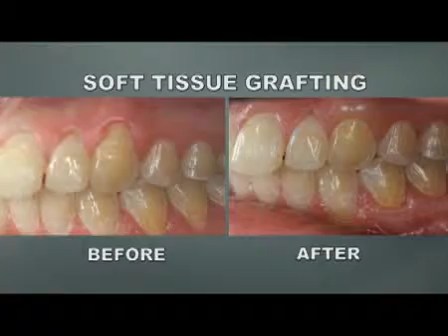MD Periodontics, Beverly Hills Dentist - produced by CorpShorts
Dr. Moshrefi graduated from the University of California, Los Angeles with Phi Beta Kappa and Magna Cum Laude honors in 1995 (Bachelors of Science, Biology). Subsequently, he attended the University of Southern California (USC) for his Doctoral and Specialty training in Periodontics. Dr. Moshrefi holds a Masters of Science degree in Craniofacial Biology and is an Assistant Clinical Professor in the Department of Periodontology at USC Dental School. He has published on periodontal pathogens, the immune response to HCMV in saliva, chlorhexidine, and altered passive eruption (gummy smile). Furthermore, he has presented abstracts and at the Oral Scientific Session of the American Academy of Periodontology Meeting. Dr. Moshrefi is a Board Certified Periodontist, and has been practicing dentistry in Los Angeles since 1999.

Dr. Daneshmand studied biology at the University of California, Los Angeles and completed her doctoral studies in dental surgery at the University of Southern California. She went on to graduate from the Post-doctoral program in Periodontics at USC and received her certificate in Periodontics in 2001. She has published articles on antimicrobial therapy in the Journal of Periodontal Research, and presented at numerous international periodontal conferences. Dr. Daneshmand is a Clinical Assistant Professor in Periodontics at the University of Southern California School of Dentistry and is a Board Certified Periodontist. She has been practicing dentistry since 1998.